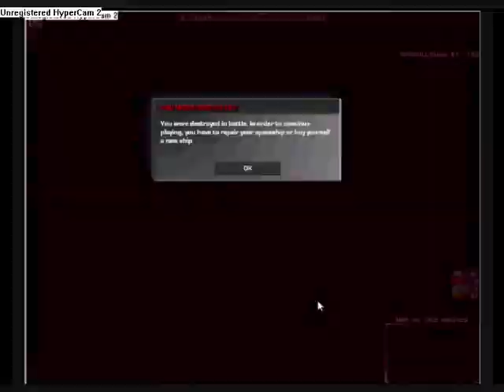Dark Orbit Galaxy Gate Beta Pt.2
Parte 2 de mi entrada al galaxy beta

Derechos de audio a Disturbed por la cancion de The Night